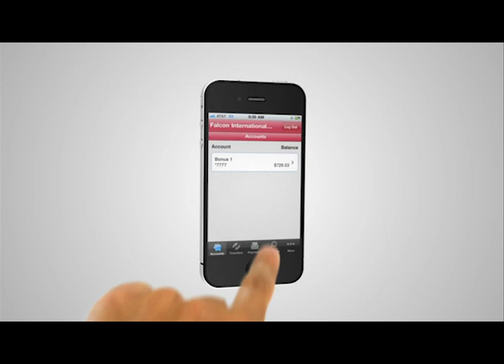Falcon Bank Mobile Money Extended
Falcon Bank